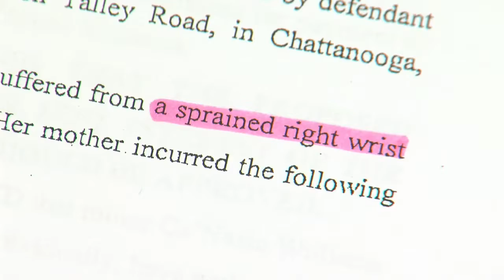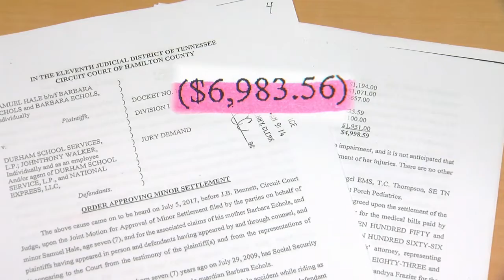Settlements in 4 civil lawsuits related to deadly Woodmore Elementary bus crash